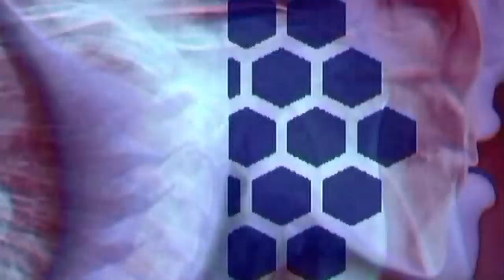Κ.ΒΗΤΑ - Μονοχρωμία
Κ.ΒΗΤΑ - Μονοχρωμία - single - μουσική,λεξεις Κ.Βήτα (2015)
Βίντεο - Κορίνα Φωτίου
Minos ΕΜΙ SA

Απειρο
σύνδεση με φωτοτυπία
τα μπροστινα γραφεία περιμένουν
μια μονοχρωμία
για να αποδράσουν
την ώρα που ο ήλιος βγαίνει
πίσω απ τα κτίρια
μια φευγαλέα αναπνοή
μπροστά απ΄τις ώρες
συστοιχίες αρχείων
όσο έμεινα στη γη
εσύ ήσουν στα σύννεφα
μα τώρα
βυθίζομαι στο γρασίδι
οι συσκευασίες δεν καταλαβαίνουν τον κόσμο
κάποιος χάνει ένα νόημα
μα τώρα
δεν υπάρχουνε σύρματα
μόνο αυτοκίνητα τρέχουν μέσα μου
ο ήλιος είναι χρώματα
αναπνέω εσένα
αναπνέω εσένα
αναπνέω εσένα